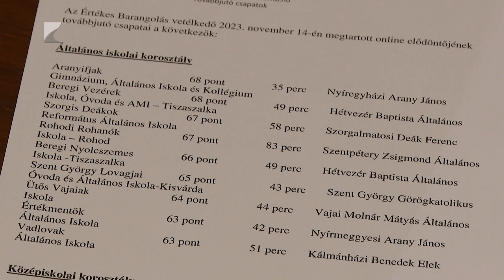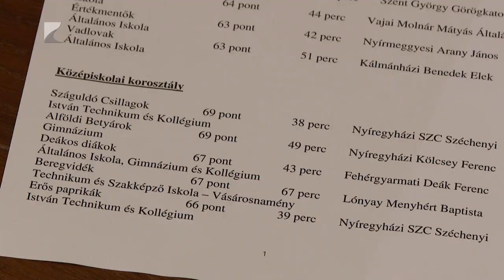Vármegyei értékek gyermekszemmel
Bemutatkozott Szabolcs-Szatmár-Bereg vármegye kulturális kicsi attaséja. Smied Brigitta Lilla azt szeretné, ha ismeretterjesztő munkáján keresztül kortársai és a felnőttek is közelebb kerülhetnek a térség értékeihez. Három éve indult az a kezdeményezés, amelyben vármegyénkként egy kicsi nagykövetet és 3 kicsi attasét választanak.